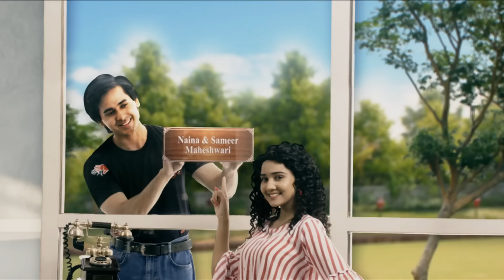Yeh Un Dinon Ki Baat Hai - Ep 415 - Full Episode - 24th April, 2019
Episode 415: Naina Meets With An Accident
Naina is worried because she left Sameer when he needed her the most. While she is searching for a rickshaw to go back to her house, a car hits her on the road. Sameer's mother tells him that he is incomplete without Naina and he must tell her everything that happened at the factory truthfully.

Concept: Sony Pictures Network India PVT LTD
Story: Shashi Mittal, Vaishali N., and Nageen M.
Screenplay and Dialogues: Rohit Malhotra and Amit Aaryan
B.G. Music and Title Track:  Nishant-Raja and Anu Malik
Creative Team: Nageen Mirza, Jyoti K., and Vivek W.
President: Prashant Rathi
DOP and DVP Production: Digvijay Singh and Aman M. Choudhary
Editor and Production Team: Jaskaran, Omkar, Tapan S., and Sanjeev
Associate Producer: Rajeev P., Jitender S., and Sheetal Somani
SET Graphics Team: Vijay Badgujar and Nilesh Salvi
SET Communication Team: Prashant Saxena and Ashish Mathur
SET Marketing Team: Zaheen, Neha, and Swati
SET Programming Team: Paromita Ghosh, Naziya Q., and Ishani D.
Director: Jaladh K. Sharma
Produced By: Shashi Sumeet Productions Pvt.Ltd.
Producers: Shashi Sumeet Mittal, Sumeet Hukumchand Mittal, and Om Gahlot